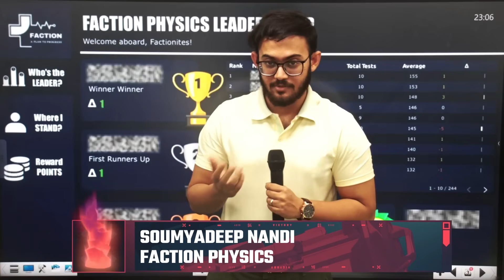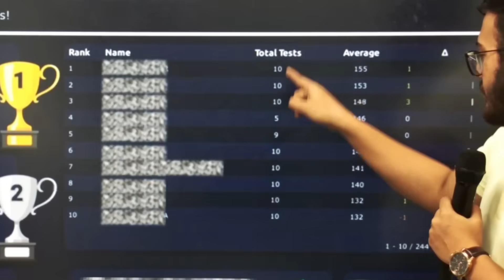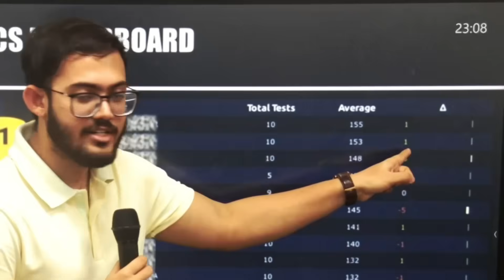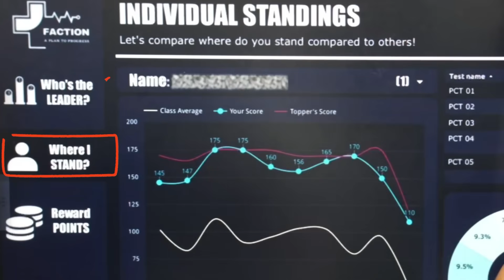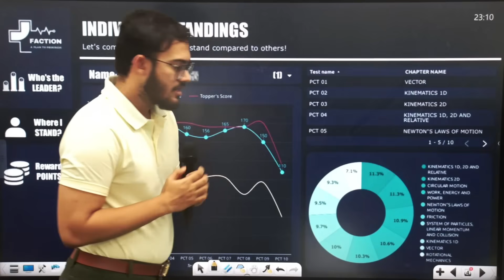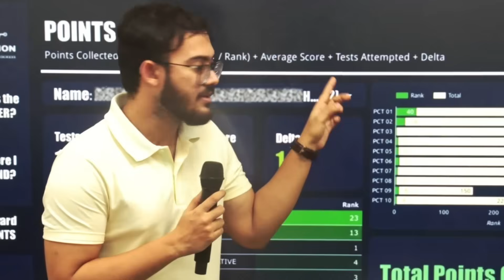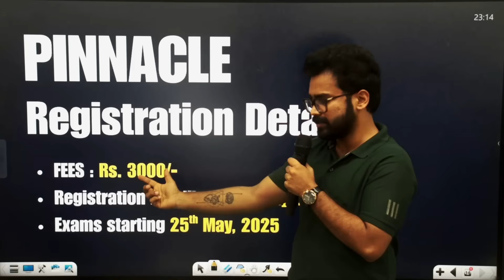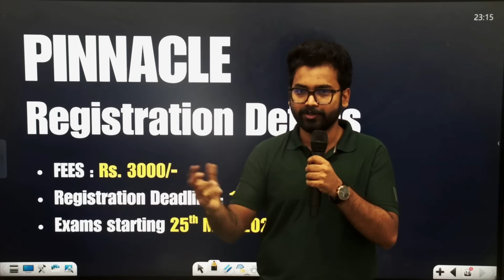Official Launch of NEET Pinnacle | PCB Test Series | 720 Marks | Registration Process and Details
Step into the Pinnacle of your preparation journey!
The Pinnacle Test Series is an exclusive NEET-focused testing platform meticulously designed to replicate the exact level, pressure, and environment of the actual exam.
This series ensures students experience comprehensive, subject-balanced, and concept-driven assessments to sharpen their readiness.

📌 What You'll Get:
Full syllabus mock tests and part syllabus tests
In-depth performance analytics
Rank prediction & peer benchmarking
Strategy feedback & personalized guidance
Curated by top educators with proven NEET track records

Take your NEET prep to the next level—because excellence is not optional, it’s essential.